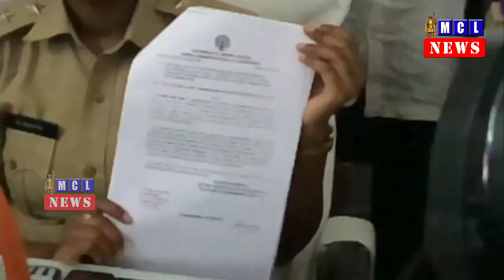గుంటూరు:ఉద్యోగం పేరిట యువకుడికి టోకరా వేసిన ముగ్గురు ఘరానా మోసగాళ్లను అరెస్ట్..|MCL NEWS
గుంటూరు:ఉద్యోగం పేరిట యువకుడికి టోకరా వేసిన ముగ్గురు ఘరానా మోసగాళ్లను అరెస్ట్ చేసిన తెనాలి పోలీసులు. తెనాలి మండలం హాఫ్ పేటకు చెందిన యువకుడికి సెక్రటేరియట్ రెవెన్యూ విభాగంలో ఉద్యోగం ఇప్పిస్తామని ఆశ చూపి 19.50లక్షలు వసూలు చేసిన ముగ్గురు వ్యక్తులు. నెల్లూరు జిల్లా కు చెందిన ఖాదర్ ఆలీభాషా,హైదరాబాద్ కు చెందిన మల్లెల రాధాకృష్ణ,మానేపల్లి అప్పలరాజులను అరెస్ట్ చేసిన తెనాలి తాలూకా పోలీసులు. వారి వద్ద నుండి 10లక్షల 50 వేలు స్వాధీనం చేసుకున్న పోలీసులు Mr_Majnu_Theatrical_Trailer.